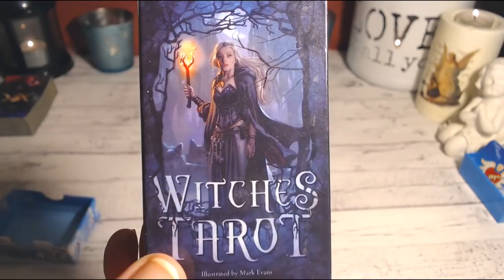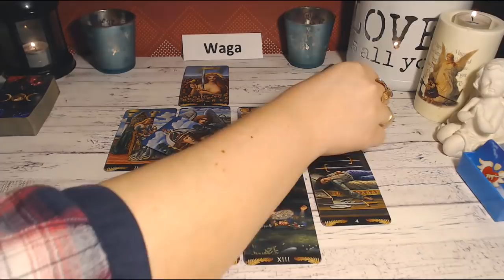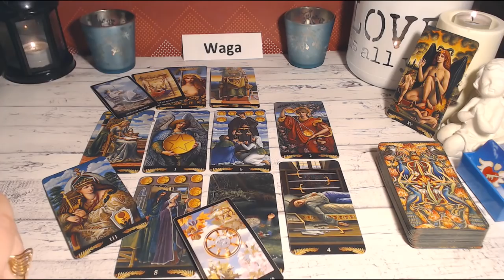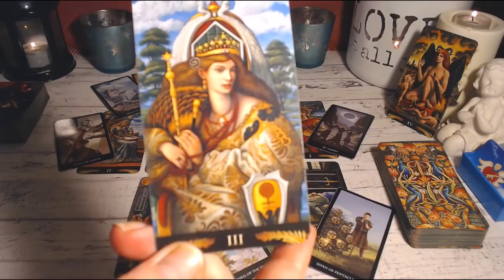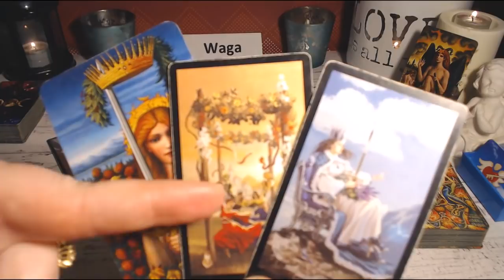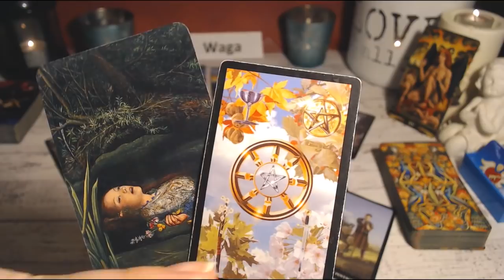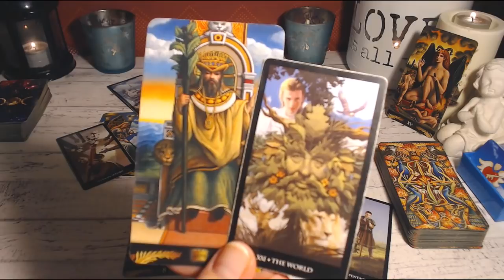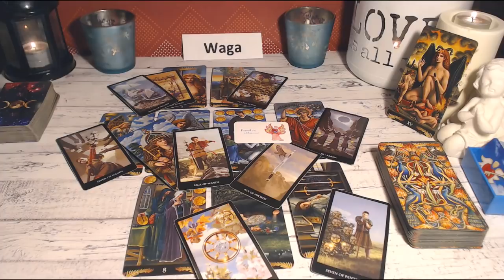⚖🎉WAGA * HOROSKOP * TAROT * LUTY 2020⚖🎉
tu link: